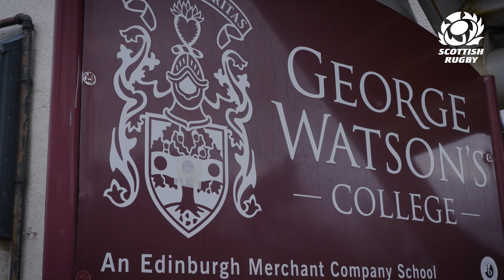Stirling County Go Back To Back 🏆 | Access All Areas | Women's Premiership Final 2023/24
Take a look behind the scenes as Stirling County make it two premiership victory's in a row as they fought back against a dominant Watonsians at Myreside.